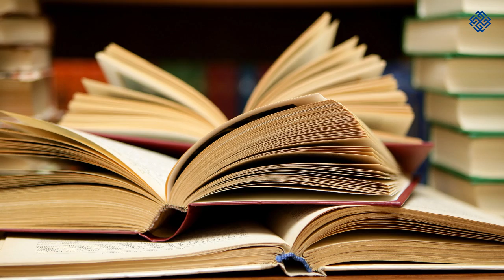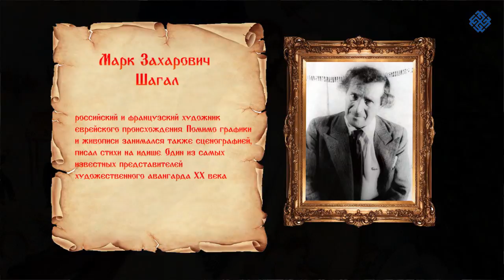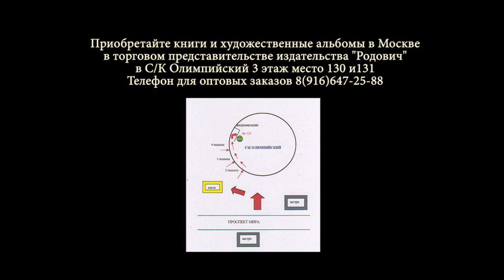Русский художник Борис Ольшанский. Часть вторая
Предлагаем Вашему вниманию первую часть интервью с русским художником Борисом Ольшанским, организованную командой Фонда "Сварог".